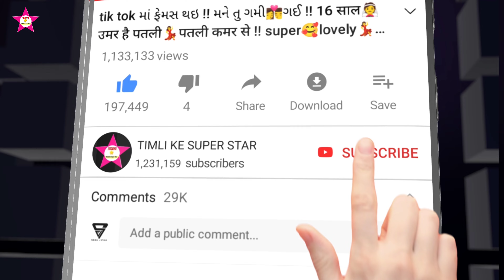Rahul bhuriya || ने जोड़े सोरी सेल्फी पाडे || ऐमा सोरी गोरी गोरी लागे || super Aadivasi dance 2022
singer Vk bhuriya and Rahul bhuriya

arjun r meda new song arjun r meda dhabkara mare dj ma nache kamar sorry dj mein arjun r meda arjun r meda timli arjun r meda 2022 arjun r meda 2021 arjun r meda 2019 अर्जुन आर मेडा न्यू टीमली डांस वीडियो 2022 अर्जुन आर मेडा न्यू गुजराती डांस वीडियो अर्जुन आर मेडा न्यू टीमली सॉन्ग अर्जुन आर मेडा न्यू आदिवासी वीडियो

vk bhuriya new timli song vk bhuriya & rahul bhuriya || èeil us || new timli 2021 || dj dhmal vk bhuriya new song vk bhuriya vk bhuriya diwali na de naya song vk bhuriya 2021 vk bhuriya vk bhuriya 2022 vk bhuriya timli vk bhuriya new timli वीके भूरिया न्यू टिमली डांस वीके भूरिया न्यू टिमली सोंग वीके भूरिया न्यू वीडियो वीके भूरिया न्यू आदिवासी डांस वीडियो वीके भूरिया न्यू गुजराती डांस वीडियो

rahul bhuriya rahul bhuriya jay johar song rahul bhuriya tumhari song rahul bhuriya timli dance rahul bhuriya dance rahul bhuriya 2021 rahul bhuriya na video राहुल भूरिया न्यू डांस राहुल भुरिया न्यू टिमली डांस राहुल भूरिया न्यू टिमली सोंग राहुल भुरिया न्यू डांस राहुल भुरिया न्यू आदिवासी डांस वीडियो राहुल भुरिया न्यू गुजराती डांस वीडियो

timli ke super star dance video 2022